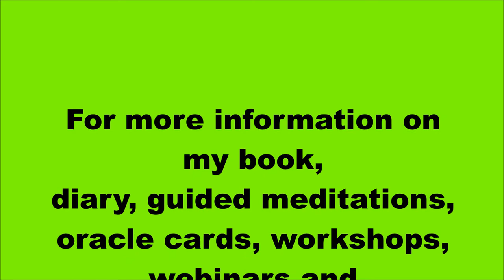Brazilianite - The Crystal of the Wise Heart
Brazilianite is a yellow to yellow-green crystal originally found in the South American country it was named after. It is a slightly rare stone but definitely worth searching for. Brazilianite awakens the inner-radiance that dwells within us all. It enables your inner glow to shine into your life, affecting those around you and the whole world in a positive way. It helps to draw people to you who are inspired to walk alongside you on your journey. Brazilianite promotes an intelligent heart, helping you truly relate and empathise with others. Furthermore it protects valued relationships, helping people to grow together. Brazilianite supports all types of collaboration for the greater good, and as a crystal of celebration, it ensures there are many triumphs along your path.

To find out more about my book, diary, oracle cards, guided meditations, workshops and online crystals sales, please visit: